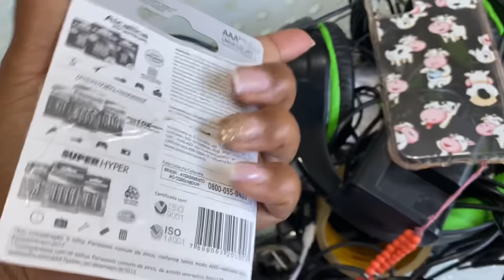merci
Mimos,presentes e parceiras
Caixa Postal
7497
41610970
Salvador Bahia

Meus canais ⤵️

MINHA VAKINHA ⤵️

Oi vidas conto com vcs,quem colaborar manda o comprovante verdinho no grupo do teleg**m.

Enviarei um conteúdo exclusivo,agradeço a todos pelo carinho 💕

COLABORE COM A MINHA VAKINHA ENVIE O COMPROVANTE POR E-MAIL E LHE ENVIAREI UM CONTEÚDO EXCLUSIVO 💦

VAKINHA DA 🌶